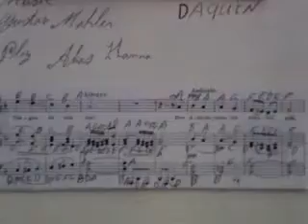GHANTHO .2902 Daquin March Music Play Alyas Hanna .